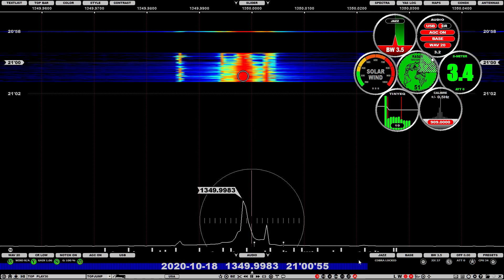1350 JOER RCC Radio, Etajima 2100 18-10-20 (20 kW 9251 km)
As promised, here is a recording of a better signal from JOER. Just a shame about the glitches - caused by the receiver's sampling rate being reset to accommodate the 1840 kHz FT8 frequency.

Received in South Lincolnshire on a Perseus SDR receiver using Jaguar Pro software and a 125m beverage beaming 37 degrees.